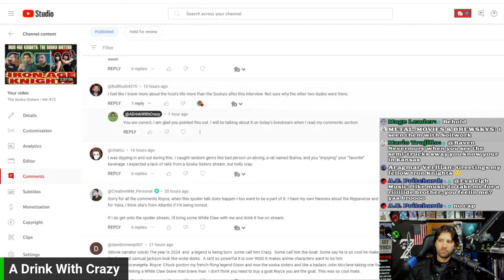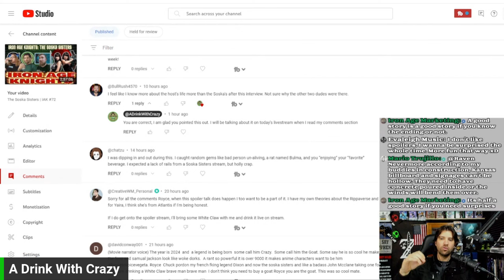I got called out